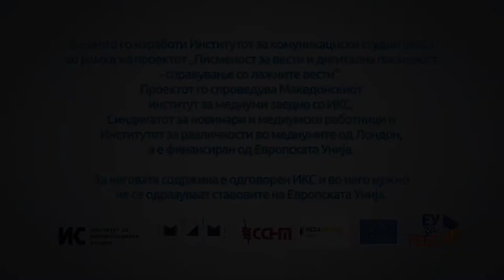Туристичка фотографија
Пази ситуација! Сонце пука во сред работна недела, а ти си под чадор во Грција. Таман задремана, проаѓа господин и си прави фотки без да праша никого. Си викаш, ајде, за Инстаграм селфи-мелфи нешто. Следниот ден – те мава дамла, ама не од сонцето! Сурфајќи низ домашни веб страници, наоѓаш фотка од тебе и наслов: „Македонки со секси тела се сончаат на Халкидики“. Од срам сакаш да те голтне плажата. И сега чаре?

Погледни го видеото и дознај каде можеш да се обратиш доколку медиумите ти ја нарушиле приватноста.